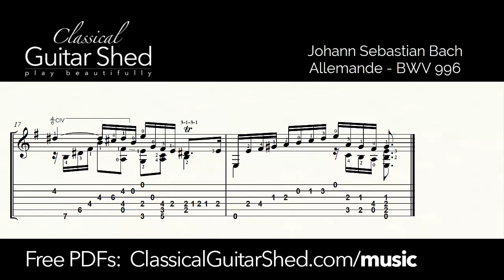JS Bach: Allemande BWV 996 - Free Classical Guitar Sheet Music